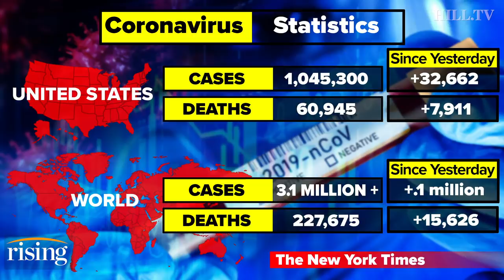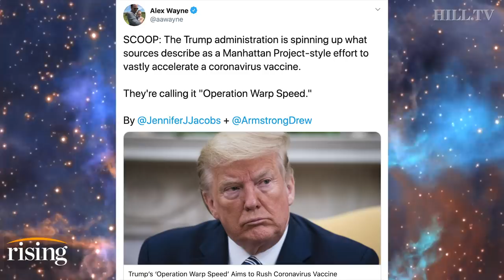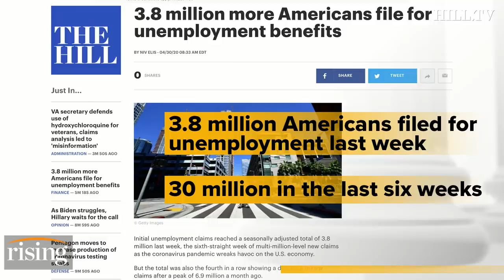Rising Crisis Update: US deaths top 60k, unemployment hits 30 mil, 'Operation Warp Speed' on vaccine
Krystal and Saagar give an update on coronavirus numbers in the US surpassing 1 million cases, 3.8 million more Americans filing for unemployment benefits bringing the total over 30 million in the past six weeks, and President Trump launching 'Operation Warp Speed' to get a coronavirus vaccine.